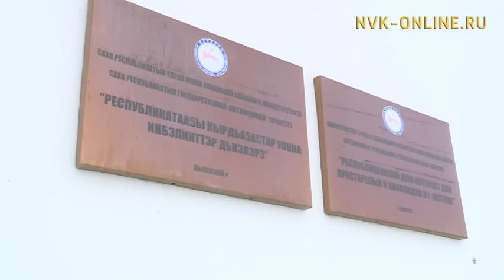Директор дома-интерната для престарелых Анна Слепцова уволена после скандала